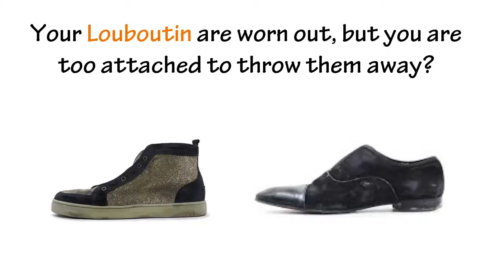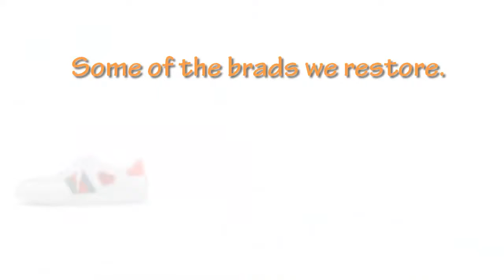Louboutins Shoe Restoration Services By ShoeSpa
Your Louboutins shoes are worn out, but you are too attached to throw them away?